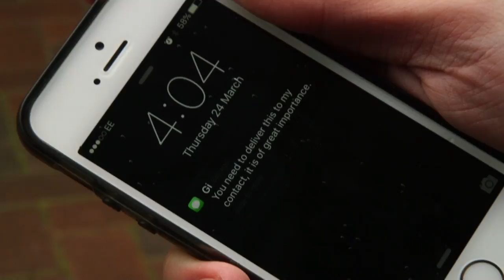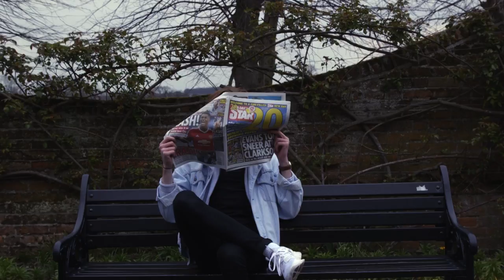The Deliverance - Short Film